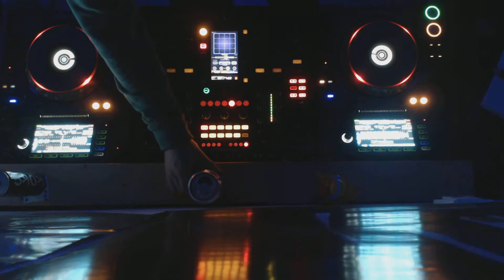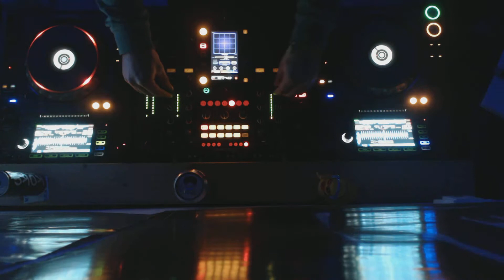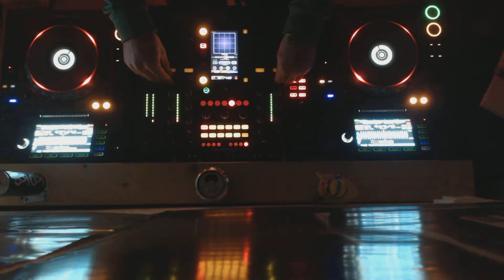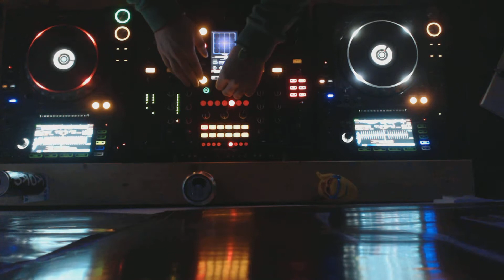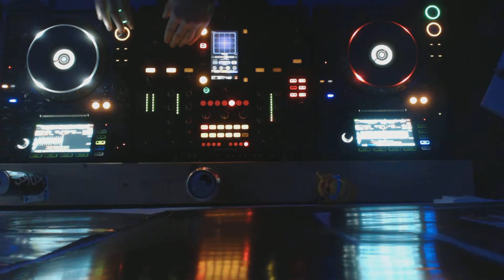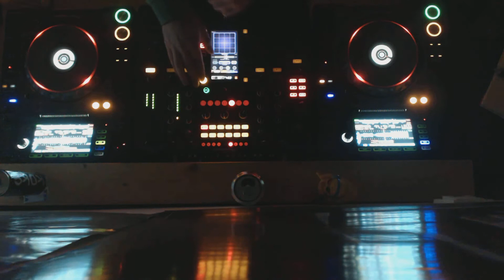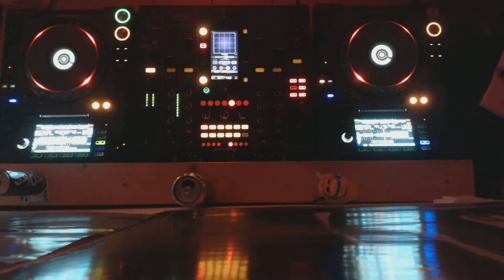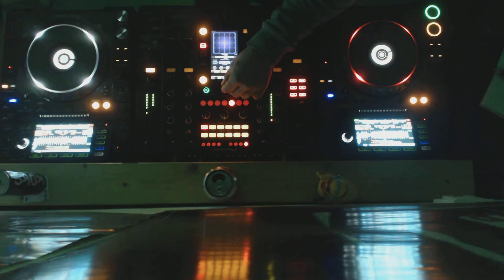Electro House Dance Mix by DJ Gilltrick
Hey everybody,

if you like my mix, please share it!

Thanks
DJ Gilltrick